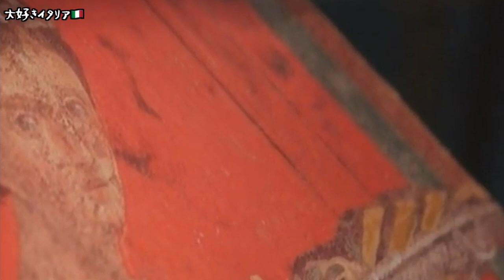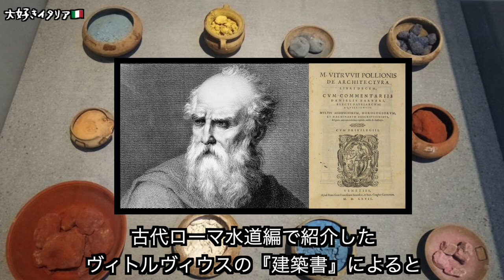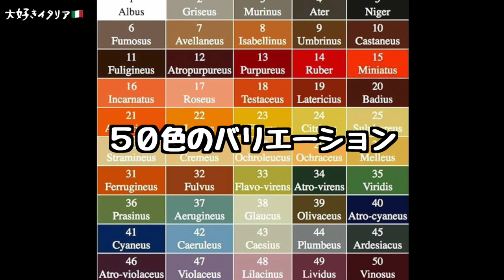【ポンペイ遺跡35】堆積物に埋もれながら ２千年 生き延びたフレスコ画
ポンペイのフレスコ画は 長いこと堆積物に埋もれていたにも関わらず
その輝きを失わなった その理由とは❓
古代ローマ時代のフレスコ画の技術や種類 そして大作について
イタリア政府公認ガイドが 分かり易く解説します❗️

《フレスコ画の仕組み》
石灰岩 CaCO3 を 1000度前後で燃焼→ 二酸化炭素放出 Co2 → 焼石灰 CaO
焼石灰に加水する (H2O）→ 消石灰 Ca(OH)2 → 顔料混ぜ装飾
漆喰硬化中 酸素放出 H2O → 二酸化炭素吸収 Co2 → 炭酸カルシウムに変化 CaCO3
 （炭酸カルシウムは水に溶けない）Ca(OH)2+CO2 → CaCO3+H2O

南イタリアを中心に 歴史芸術  文化  風景  グルメ  ファッションなど
イタリアの風をお届けします💕

《ガイドのご用命》
ポンペイ遺跡
ナポリ
カプリ島・ソレント・アマルフィ海岸
アルベロベッロ・マテーラ

《イタリア旅行のコーディネート》
在伊歴 20年以上の 旅行にプロにお任せ下さい❗️
※一般旅行から テーマのある旅まで
 (世界遺産　写真　絵画　グルメ　ファッションなど）
※ホテル  送迎車  クルーザーの手配
※名所旧跡の観光ガイド案内
※視察訪問
※イタリアオリーブオイル・ワイン・食材に関するご相談

Facebook 　大好きイタリア🇮🇹

《BGM》
Acient Greek War Music - Winds of Ithaca
Anomalous Hedges - The Mini Vandals
Folk Round
Eastern Thought
Brandenburg Concert No.4 - Classical Whimsical